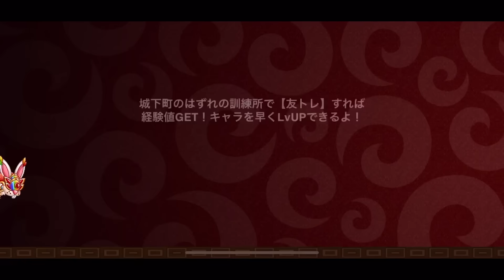【城ドラ】公式大会優勝に貢献したあのキャラが"射程UP"!?!?【城とドラゴン|タイガ】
やはりソロよりマルチの方が強そう。